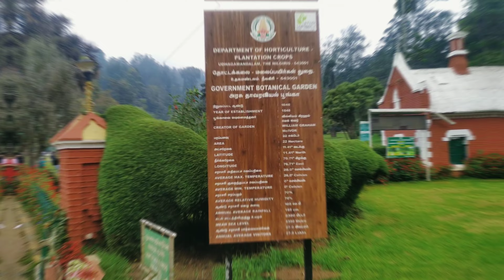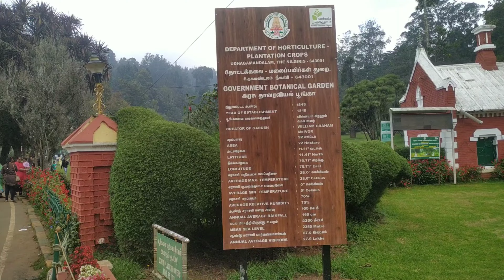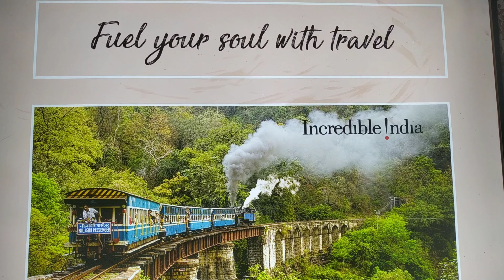OOTY Tourist Places || TamilNadu's Highest Peak DHODDABETTA || ஒரு நாள் ஊட்டி சுற்றுலா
Hi Guys Hope you all doing good, In this video -
One day bike trip from coimbatore to Ooty
Most common places to Visit in Ooty
ooty botanical garden, rose garden,Ooty lake and Dhoddabetta peak( highest peak in tamilnadu)

Lisence code : 98WNQDOEXAX2BULV